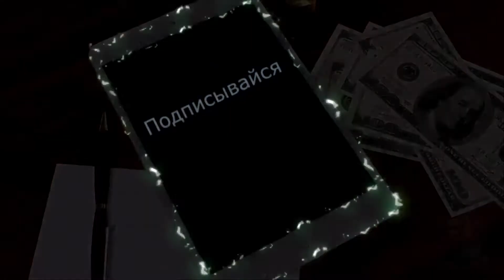Съешь водку Eat vodka